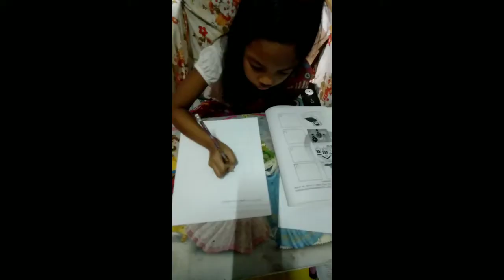Science 3 Posisyon ng isang Tao Point of Reference Gawain sa Pagkatuto Blg. 3 | Elaissa Marie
Posisyon ng Tao o Bagay batay sa Punto ng Reperensiya (Point of Reference)

Science Quarter 3 Week 3  Gawain sa Pagkatuto BIlang 3
Iguhit ang pangalawang larawan para maipakita na gumagalaw ang isang bagay o hayop sa unang larawan.